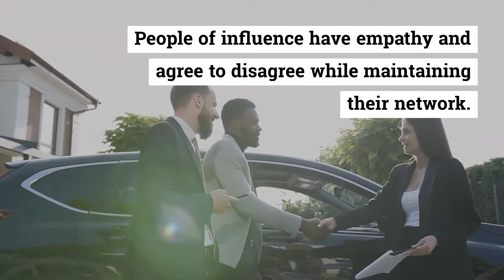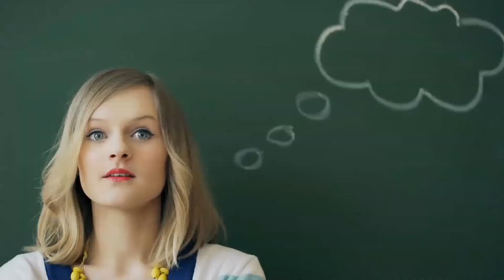Key People of Influence